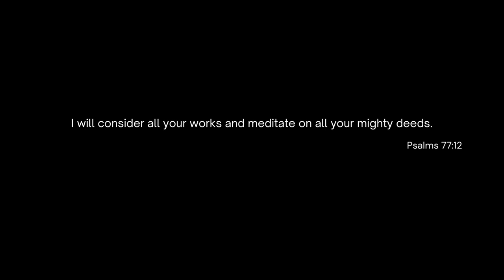Dil se Aradhna - Assembly of Believers Church | Lovepreet & Anniey | Anish Masih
Psalms 77:12
I will consider all your works and meditate on all your mighty deeds.
This song is recorded from an IPhone
Original Song Credit:
Lyrics: Anish Masih
Cover Credits:
Singer: Lovepreet Singh & Anish Masih
Music: Lovepreet Singh